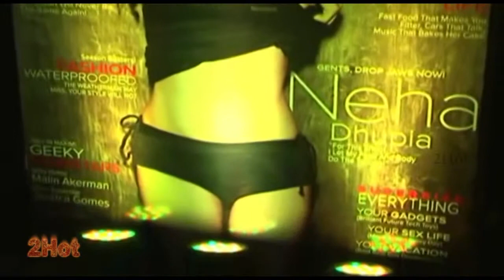Bold Neha Dhupia & Hot Chicks